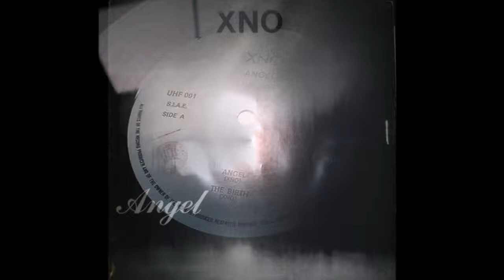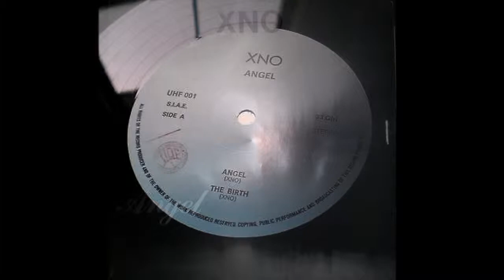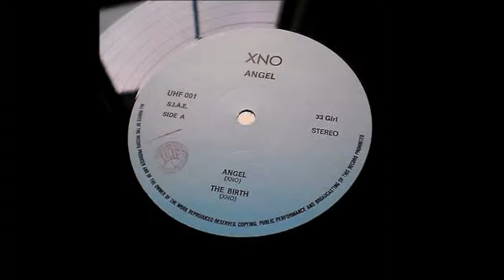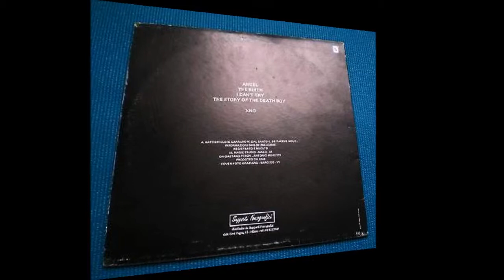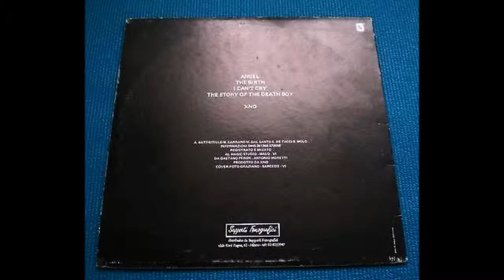XNO, Angel 1987 (vinyl record)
XNO - Angel
Label: Supporti Fonografici – UHF 001
Format: Vinyl, 12", EP
Country: Italy
Released: 1987